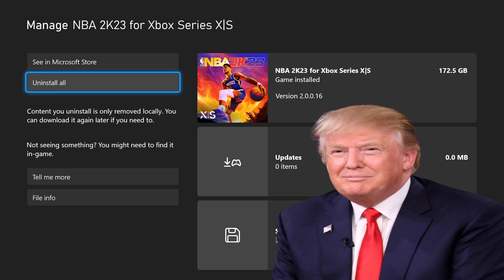PRESIDENTS PLAY NBA2K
DMC back with another upload and today AI PRESIDENTS!
This is my first attempt at jumping on the bandwagon and playing around with eleven labs! this is with only 3 samples per voice,
if you would like to see any other voices or games let me know but as always thanks for reading!

Also you can find me over on the usual social sites to stay up to date 📅😅